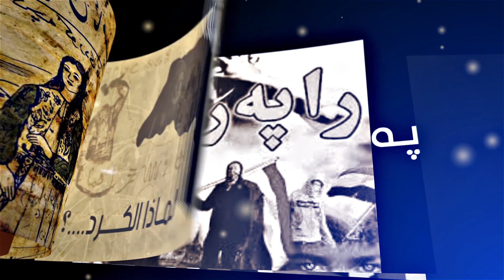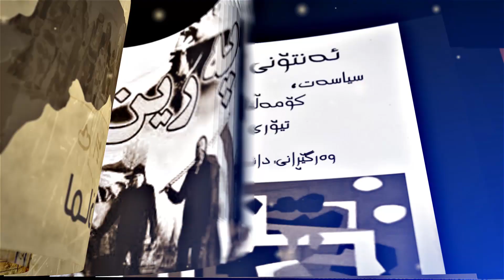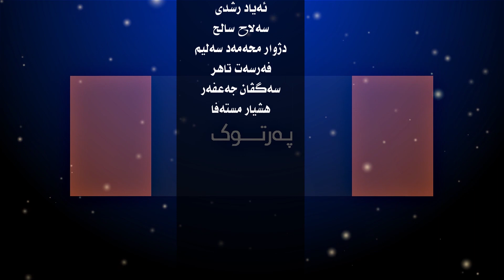barname partok xalaka 53 Dr farsat mari